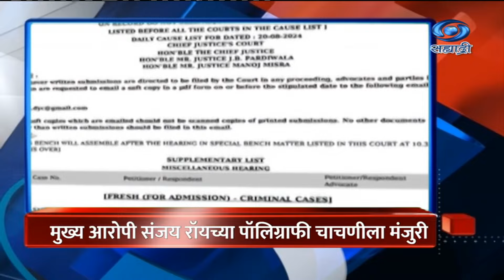Headlines | DD Sahyadri News | सह्याद्री बातम्या | संध्याकाळी ७ च्या हेडलाईन्स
8.30am | 11.00am | 1.00pm | 4.30pm | 7.00pm | 9.30pm